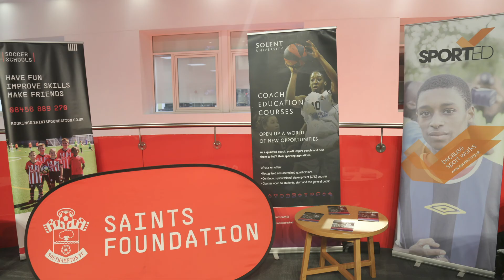BSc (Hons) Health, Nutrition and Exercise Science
Whether your passion is in health and fitness, physiology and exercise science, nutrition or helping people overcome their health challenges, Solent University’s Health, Nutrition and Exercise Science degree will support you to develop the skills to succeed in a growing jobs market.